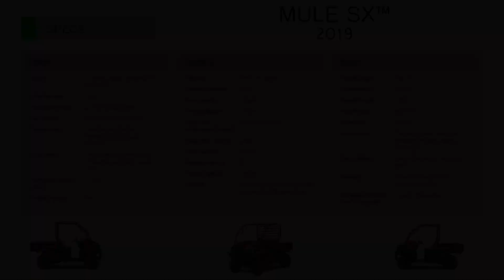KAWASAKI MULE SX 2019